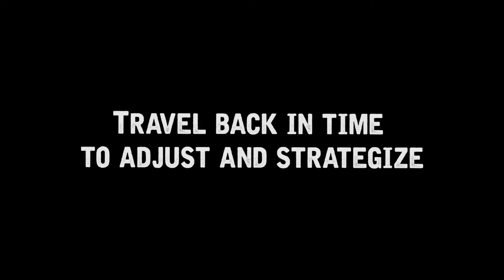Reservoir Dogs: Bloody Days [XOne/PC] Official Cinematic Trailer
Reservoir Dogs: Bloody Days is a top-down tactical-action strategy game based on Reservoir Dogs movie, featuring the film’s classic ragtag “heroes” blasting their way through enemies.

A new trailer released today explains Reservoir Dogs: Bloody Days’ original “Time Rewind” gameplay mechanic, a time-bending twist that lets players turn back the clock and control each member of the team in overlapping bursts of action. Time Rewind adds a new level of strategy to every heist, creating unique opportunities for careful tactics and improvised chaos that can turn the tide in a firefight.